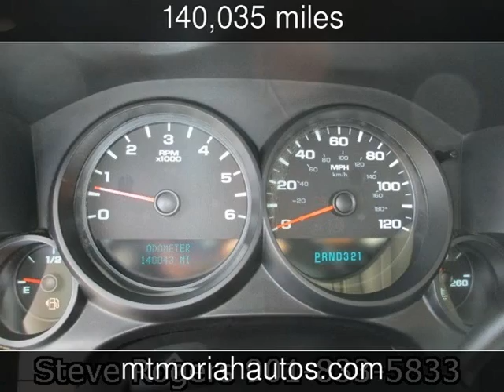2008 GMC Sierra 1500 Work Truck Used Cars - Memphis,Tennessee - 2014-04-01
See more details about this used car This 2008 GMC Sierra 1500 Work Truck with 140,035 miles is for sale at Mt Moriah Auto Sales.